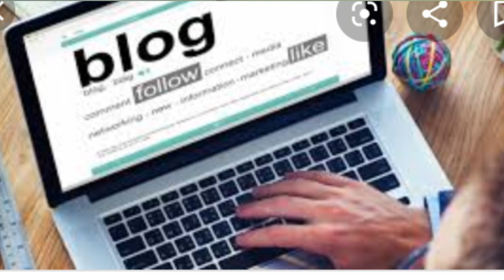ऐसे कमाओ Daily के 500 रुपये Genuine तरीके से 100% Real Earning ? How to earn online money in easy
Hi Friends .
Maine is video me btaya h kuch 5 ese online earning ke bare me jo ki aapko acha khasa earning de skte h i hope aap kr paoge ,,,,

Thanks.